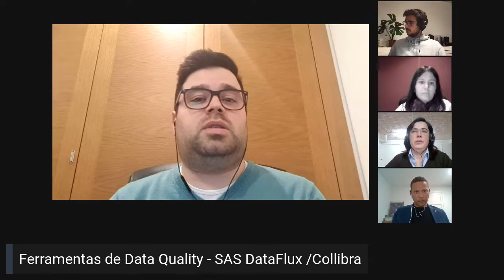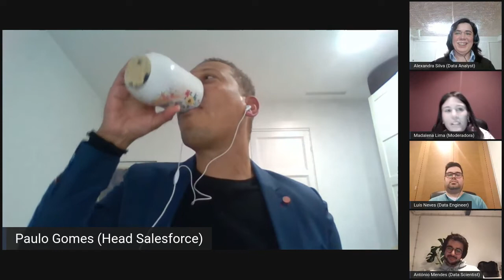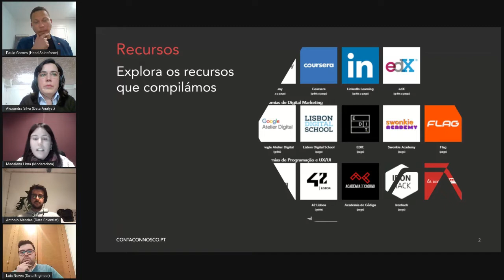Data & Analytics : Uma Carreira, varios Caminhos!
WEBINAR: Data & Analytics - uma carreira, vários caminhos!

A Todos os que nao tiveram oportunidade de ver o Webinar, cliquem no video, caso tenham duvidas deixem nos comentarios e nos responderemos!!

Durante o webinar falamos sobre:
1. A nossa funcao atual com exemplos praticos
2. A nossa evolucao a nivel de carreira
3. O  que nos entusiasma, o que nos faz levantar da cama
4. As Skills necessarias para seres um professional de Top ao nivel de Data & Analytics
5. Salarios
6. Key Learnings

A Todos os que viram o Webinar, levantaram questoes, interagiram com o Painel, o nosso muito obrigado! Foi um prazer partilhar o nosso conhecimento, experiencia, carreira e os varios caminhos que nos levaram ao mundo do Data & Analytics

Alexandra Silva – Analytics Team Leader na Celfinet
Luís Granja Neves- Manager IT Advisory na KPMG
António Mendes - Fraud Data Science Team Lead na Adjust
Paulo Gomes - Global Head of Salesforce na Glovo

Moderado por Madalena Pinto de Lima , Solutions
Assessment Specialist na Microsoft

Contamos Contigo!